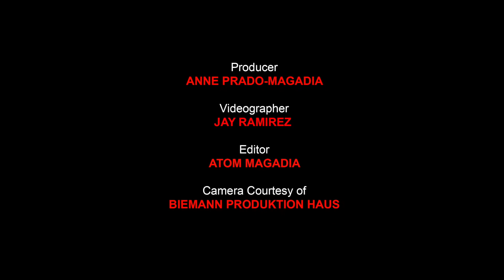Dagsin Alex Diaz interview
On-set (BTS) interview of actor Alex Diaz (Capt. John Bishop) discussing the Philippine Indie movie "Dagsin" (Gravity) by Atom Magadia. An Atom & Anne Mediaworks production, starring Tommy Abuel, Lotlot De Leon, Benjamin Alves, Janine Gutierrez, Sue Prado, Marita Zobel and Alex Diaz; with Rolando Inocencio, Yoshihiko Hara and Arpee Bautista.